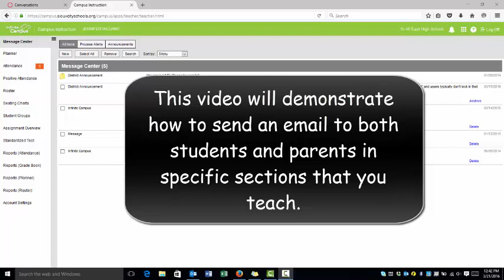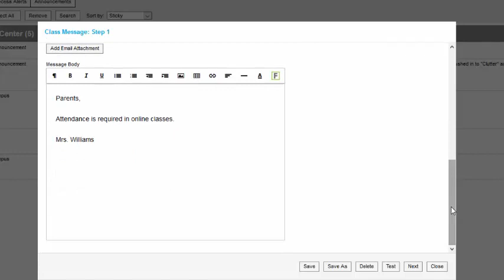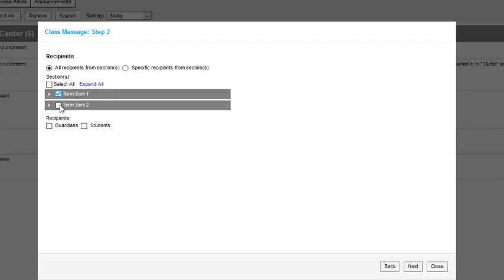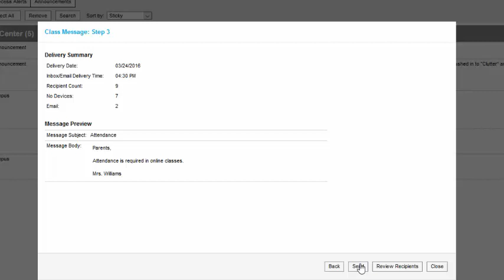Sending an Email in Infinite Campus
How to send a parent email in Infinite Campus